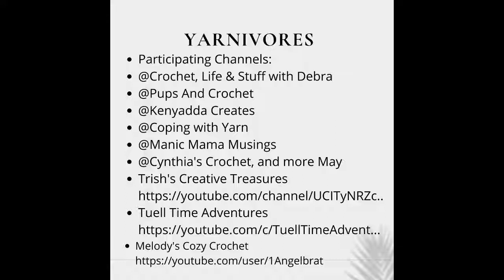YarnivoresMonthlyTheme - May Flowers! hosted by @Tuell Time Adventures